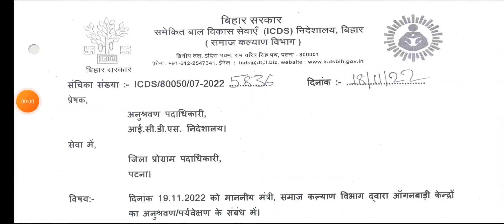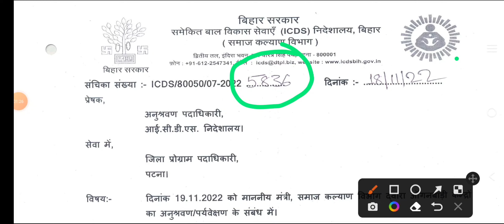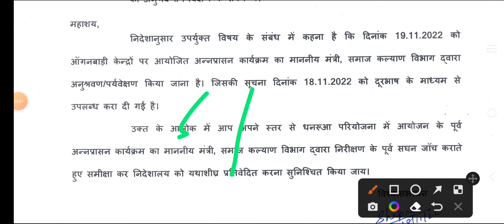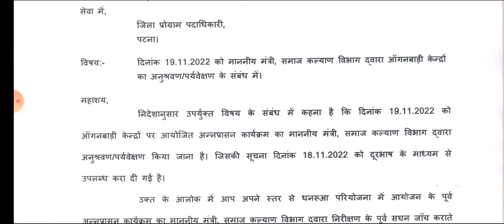कल माननीय मंत्री एवं जिला प्रोग्राम पदाधिकारी करेंगे आंगनबाड़ी का अनुश्रवण सेविका रहे सतर्क pintu sir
social welfare minister madan sahani visit aanganwadi inspection annprashan day